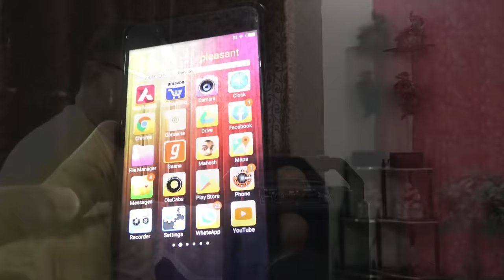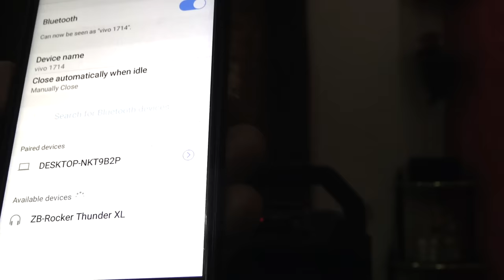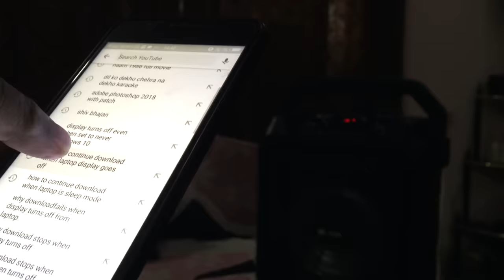Zoook Rocker Performance on 1st Time Use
This video is a demo of the unit purchased and put to use for the 1st time. The presenter tried to demonstrate the performance of the unit after unboxing and on 1st time use.